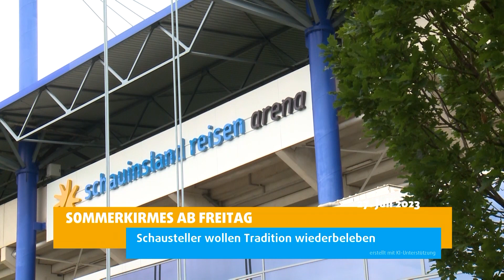STUDIO 47 .nachrichten | 27.07.2023 | SOMMERKIRMES: SCHAUSTELLER WOLLEN TRADITION WIEDERBELEBEN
Die Themen in den „STUDIO 47 .nachrichten“ vom 27. Juli 2023:

• Einigung im Bahn-Tarifstreit in Sicht: EVG schließt Streiks bis Ende August aus
• Theater Duisburg muss saniert werden: Zweite Machbarkeitsstudie soll Klarheit schaffen
• Sommerkirmes ab Freitag: Schausteller wollen Tradition wiederbeleben